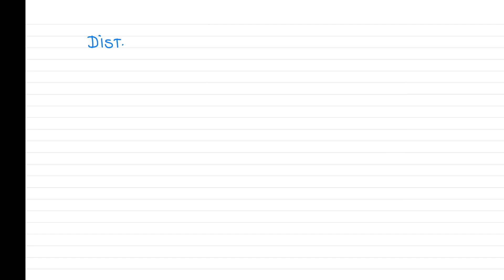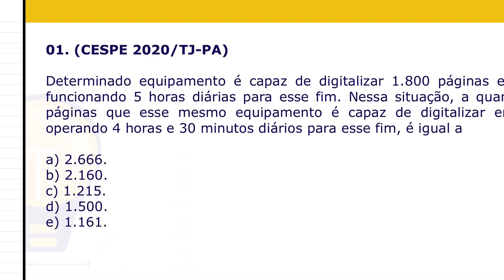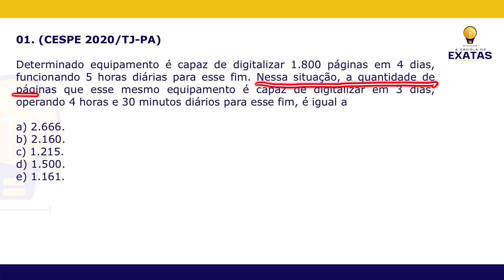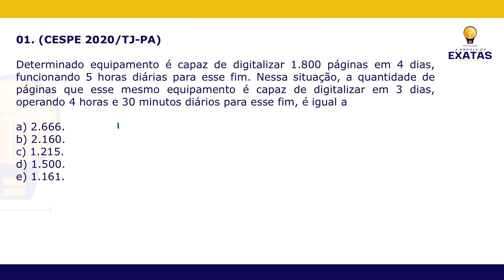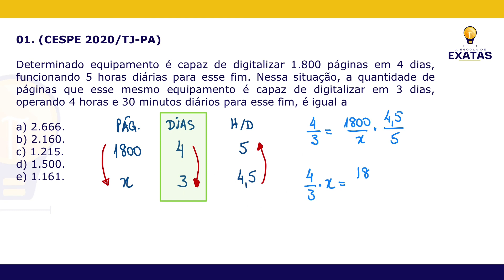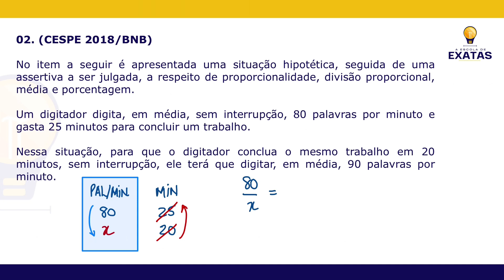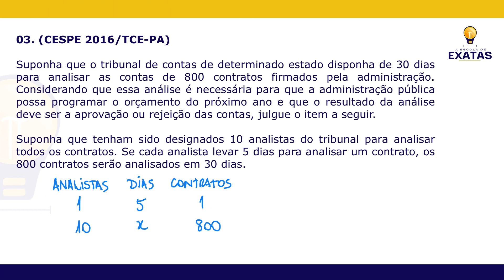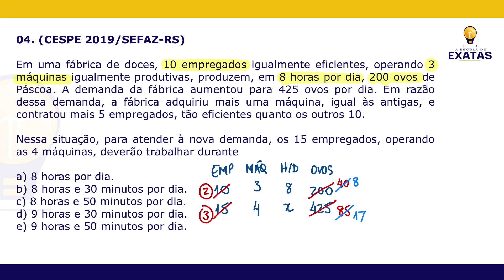Gabarite todas as questões de Regra de Três!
Matricule-se agora n'A Escola de Exatas ↴